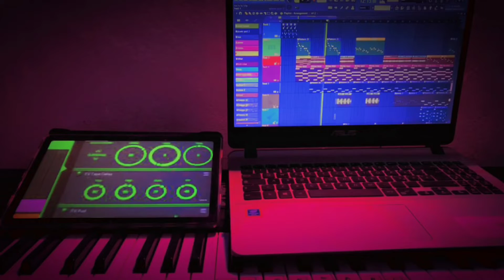Tum Hi Ho | Aashiqui 2 | Instrumental Cover | Trailer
Tum Hi Ho Instrumental Cover

       | ORGINAL ARTIST - Arijit Singh
       | COVER BY - Kisandu De Silva

 WHAT'S NEW
     Drill Hip Hop Beat
     Kashmir Effects
     Remix Mix
     12D Surround Sound